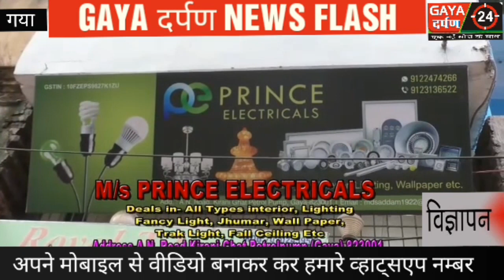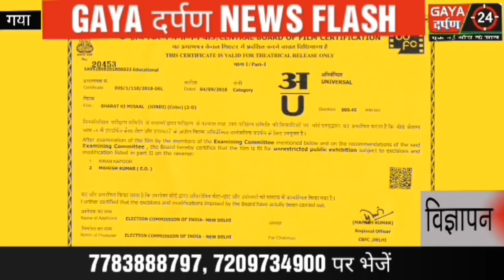GAYA Darpan News 17 December 2018